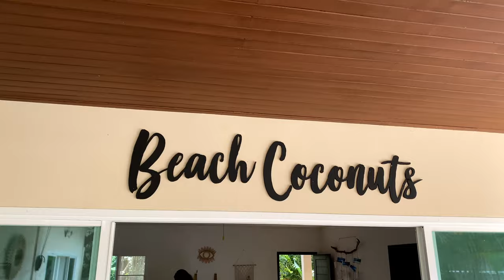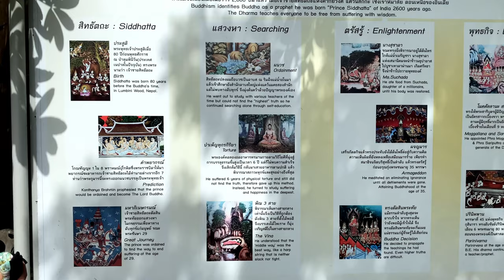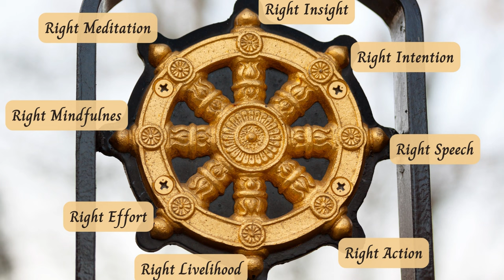BIG BUDDHA Phuket - VLOG from PHUKET, July 2022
We invite you to join us as we explore Phuket. We visit Big Buddha to meditate and learn about Buddhism in Thailand and also share with you the place with the best smoothie bowls.

ℹ️Information
- Big Buddha was finished in 2014, it 45 meters tall and 25.45 meters wide. The statue is sitting atop Nakkerd Hill near Chalong, construction began in 2004. It is the third-tallest statue in Thailand.
- There is a dress code, cover your knees and shoulders.

About Theraveda Buddhism.
The state of an arhat is considered in the Theravada tradition to be the proper goal of a Buddhist. Four stages of attainment are described in Pali texts: (1) the state of the “stream-enterer”—i.e., a convert (sotapanna)—achieved by overcoming false beliefs and doubts regarding the Buddha, the teaching (dhamma), and the order (sangha), (2) the “once-returner” (sakadagamin), who will be reborn only once in this realm, a state attained by diminishing lust, hatred, and illusion, (3) the “nonreturner” (anagamin), who, after death, will be reborn in a higher heaven, where he will become an arhat, a state attained by overcoming sensuous desire and ill will, in addition to the attainments of the first two stages, and (4) the arhat. Except under extraordinary circumstances, a man or woman can become an arhat only while a monk or nun.

😋THE BEST SMOOTHIE BOWLS.
Thanks Raul 🤙

🙏If you like what we do and want to support the growth of our channel and want to see more content, you can:

Chapters:
00:00 Intro
00:48 Best Smoothie bowls
02:16 Big Buddha
03:38 Buddhism in Thailand
04:47 Final thoughts

🎥 Our Gear
Camera - iPhone 11 Pro
Audio - DJI wireless mic
Gimbal - DJI Osmo 4 SE
Editing laptop - Lenovo Ideapad flex 5
Editing software - DaVinci resolve 17, free version.
Other software - Canva, Lightroom